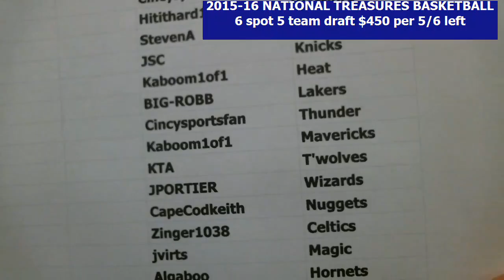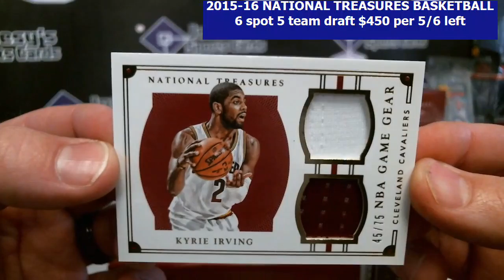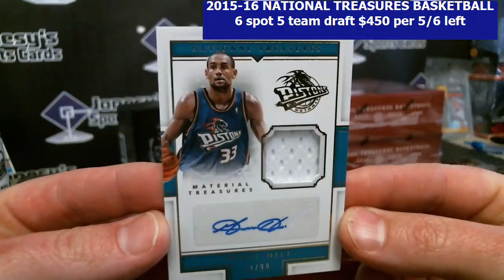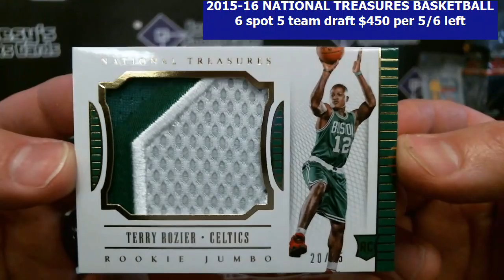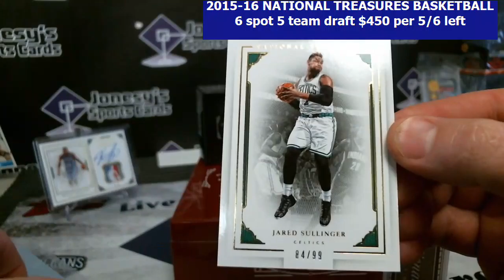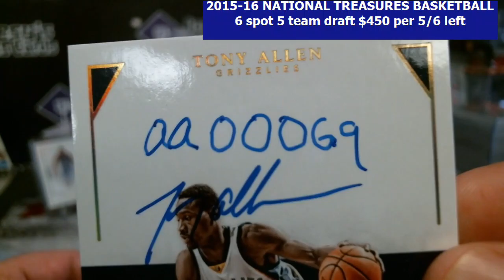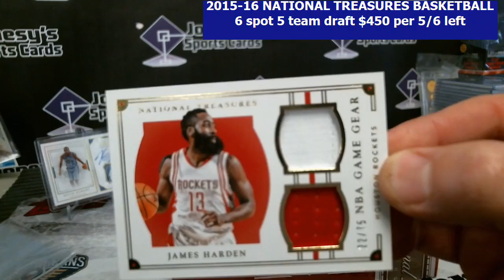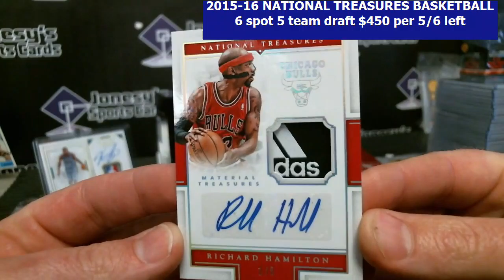2015-16 National Treasures Basketball Random Team #1 5/14/16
Thank you to everyone who got in the Breaks.

We strive to provide great service and affordable breaks